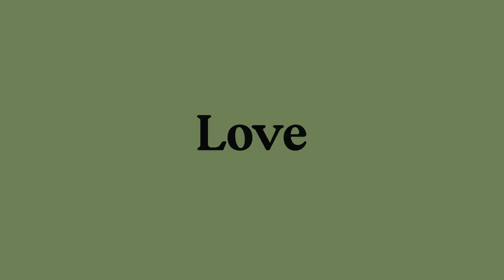CCCM Community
You are invited to find your people and place here in our community at Calvary Chapel Costa Mesa!

Community is essential to our lives in Jesus. For us who have placed our faith in Jesus, we are by nature a community, but our hope is that you would find meaningful community in whatever season of life you are in and discover the love and joy of living life together.